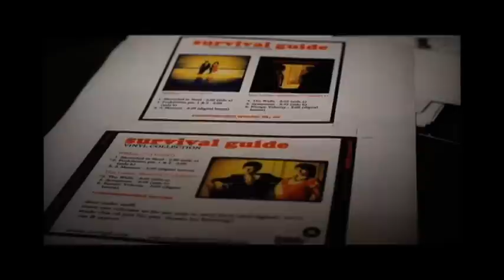Survival Guide - A Moment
Bonus track from the Wildcat 7".
B-roll video collected over the last couple months.
Available as digital bonus with purchase of 7" at sidewithus.com.

Emily Whitehurst (vocals, keyboards, electronics, composition)
Jaycen McKissick (guitar, electronics, composition)
written, produced and recorded in a basement by Survival Guide
engineered and mixed by Jaycen Mckissick
mastered by Paul Miner at Buzzbomb Sound Labs